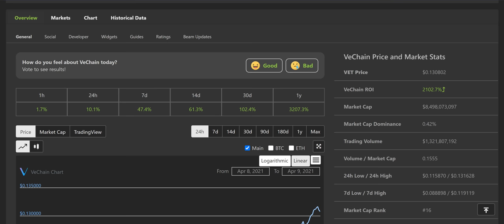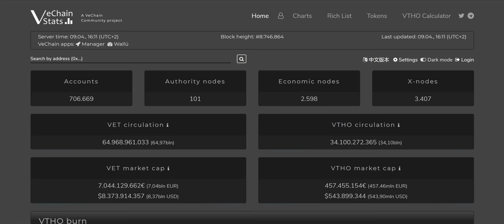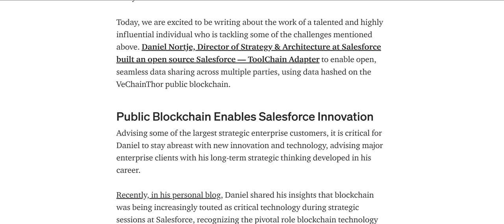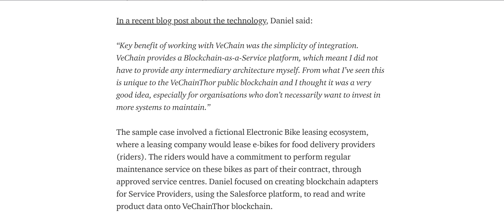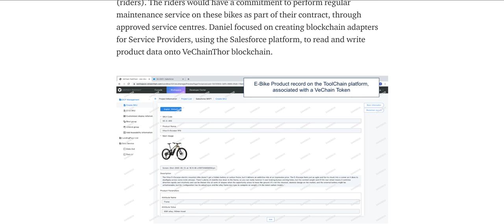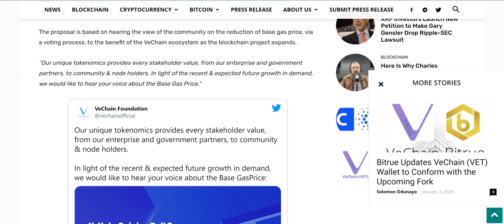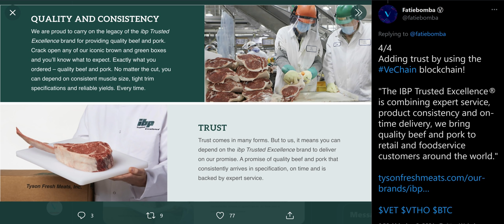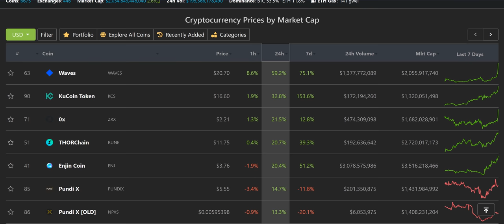🚨ALERT🚨 VECHAIN CONTINUES TO BREAK ALL TIME HIGH RECORDS! VET and SALESFORCE May PARTNER Soon INSANE